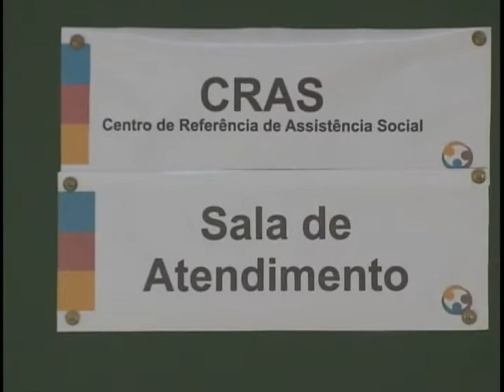Comunidade internacional quer conhecer ações do Brasil na área social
NBR NOTÍCIAS - 28.03.12: O Centro de Referência de Assistência Social (CRAS) tem ações que atendem famílias em situação de risco, promovendo a inclusão social. Essas experiências na aréa social têm despertado o interesse da comunidade internacional. Representantes de Cabo Verde, El Salvador, Honduras, Uganda e Venezuela estão em Brasília para conhecer programas brasileiros voltados ao desenvolvimento social e à redução da pobreza.